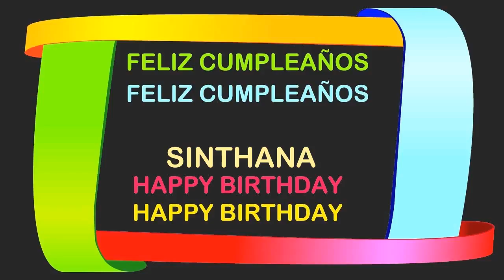Sinthana Birthday Postcards & Postales